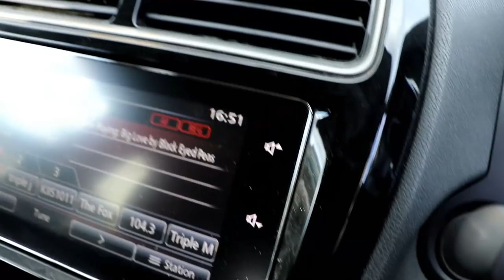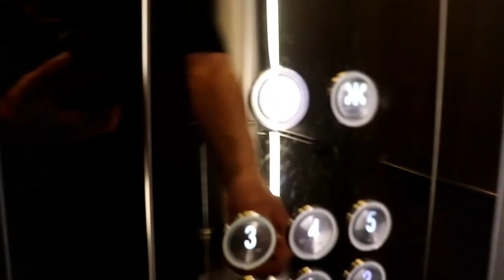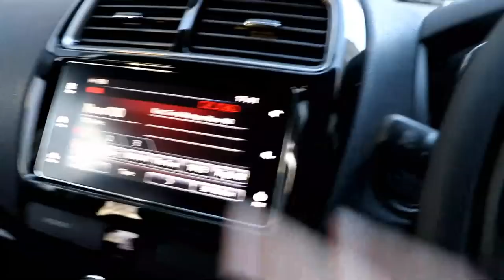Ayers Rock to Melbourne!